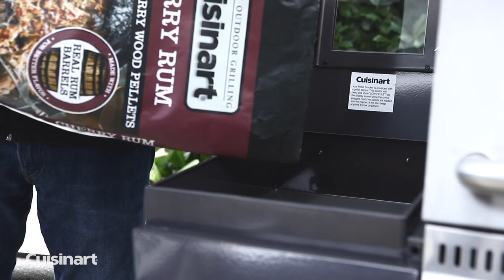Cuisinart® Outdoor Grilling | Twin Oaks Pellet and Gas Grill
The Cuisinart Twin Oaks Pellet and Gas Grill delivers both flavor and convenience all in one. No matter your grilling aspirations the Twin Oaks is ready to griddle the finest breakfast hash, smoke for hours with a 30-pound pellet hopper, or grilling tonight’s chicken dinner. Revel in the ease of cooking with 900 square inches of cooking space that includes heavy-duty cast-iron grates. Never be in the dark on what is happening under the lid, with an appliance grade viewing window and two ten-watt halogen lights, sit back and relax while mastering the grill. Smoke to perfection with two meat probes equipped with Bluetooth readouts on the LCD controller and the Cuisinart Easy Connect™ BBQ app. Lock in the flavor you dream of in a pellet grill with the insulated lid designed with a gasket seal that prevents smoke from escaping. We took the hassle out of cleaning with the express clean-out system that removes ash as easy as one-two-three. Whether you are smoking a brisket, grilling up some burgers, or griddling your favorite recipes the Twin Oaks does it all.